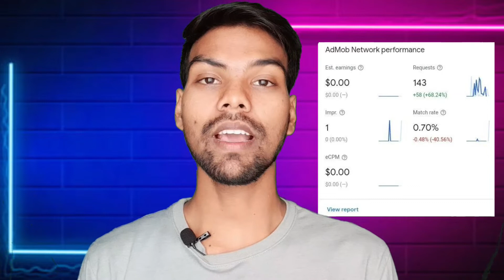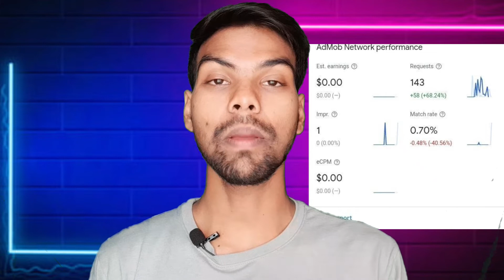Admob No Earning Solution Video को पूरा देखे। |हिंदी|Androidbulb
वीडियो को like👍 share♥️ जरूर करे धन्यावाद।.

user id @androidbulb